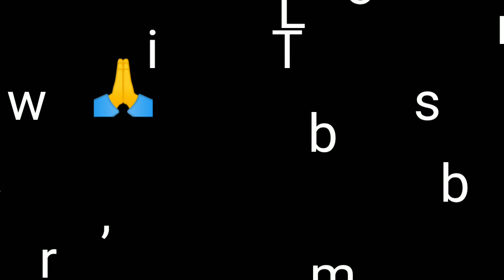जानिए Rebounding , Smoothning , straightening मे क्या अंतर हैं Question & Answer video ( Hindi )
I hupe u like my video...

                 11 am to 1 pm